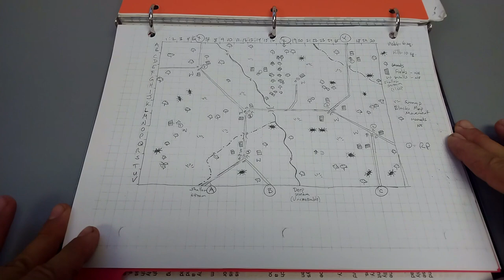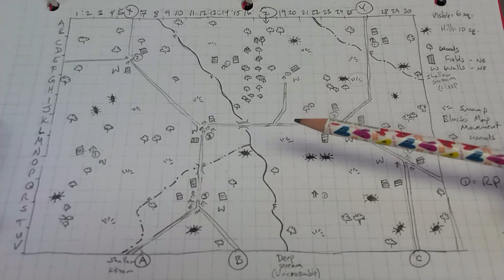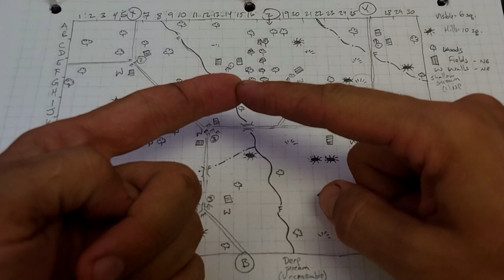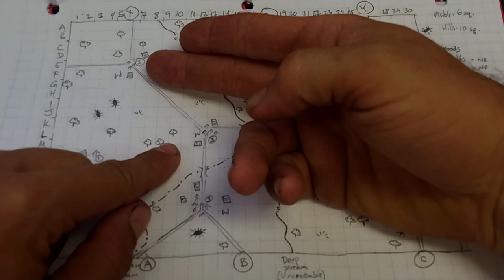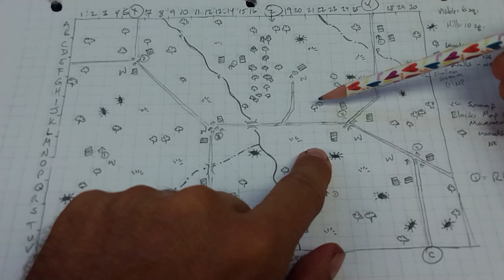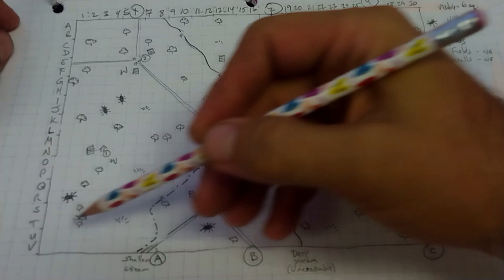Five Villages 5: Post-Game Wrap Up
Stick a fork in this one, we've got some lessons to learn.